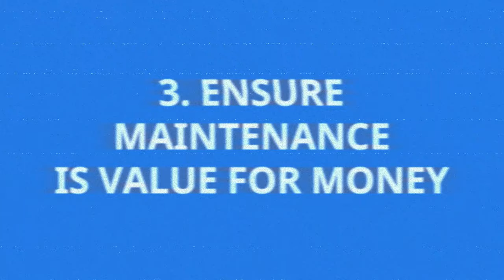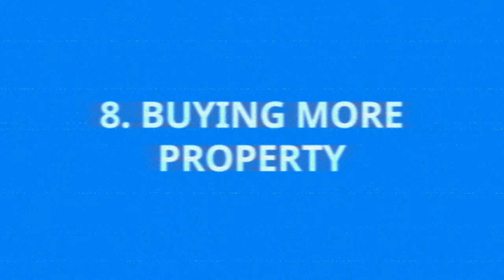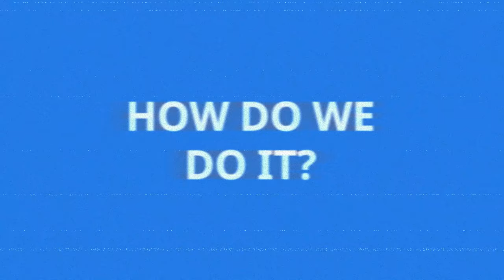Why Should I Use a Letting Agent? | Buy-To-Let Basics | Property Investing For Beginners | Landlord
Are you a new landlord or considering diving into the world of property investing? One of the crucial decisions you'll face is whether to use a letting agent. In this video, we break down everything you need to know about letting agents and how they can be a valuable asset for buy-to-let investors.

Time stamps:
0:00- Intro
0:58- The 4 Universal Landlord Questions
7:08- The 8 Focuses
7:30-  1.Avoid The Void
8:47- 2.Control Bad Debt
9:51- 3. Ensure Maintenance is Value for Money
11:40- 4. Be Compliant
13:04- 5. Make Sure The Property is at Market Rent
13:51- 6. Regular Mortgage Review
15:08- Tax
16:11- Buy More Property
17:09- How Do We Do It?
20:50- Get in Touch
21:26- Outro

In This Video, You’ll Learn:
🔑 What is a Letting Agent?
Understand the role of a letting agent and the various services they provide to landlords.

🏠 Benefits of Using a Letting Agent:
Discover the key advantages, from finding reliable tenants and handling maintenance issues to ensuring legal compliance and maximising your rental income.

💼 How to Choose the Right Letting Agent:
Get practical tips on what to look for in a letting agent, including credentials, experience, and customer reviews.

📈 Making the Most of Your Investment:
Learn strategies to work effectively with your letting agent to ensure your property investment is as profitable and hassle-free as possible.

🗓️If you want to book a Landlord Success Call direct into Adam’s diary, please follow this